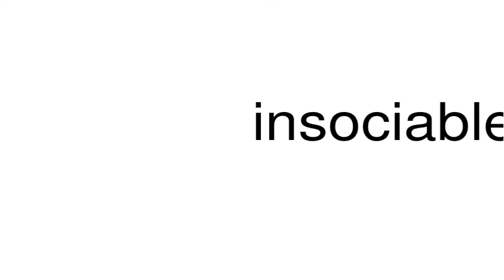How to pronounce insociable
This is a satire channel. This is a satire channel. How to pronounce the word insociable.